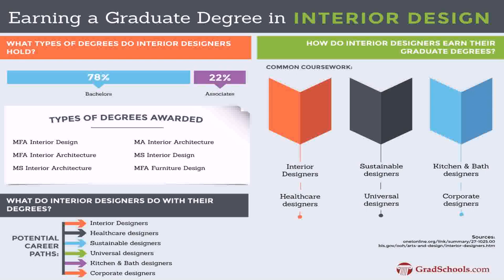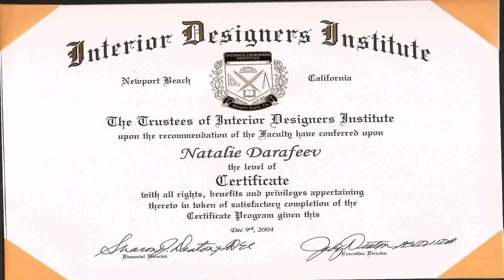Buy Car NY 5% DP